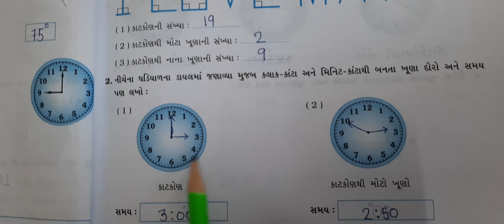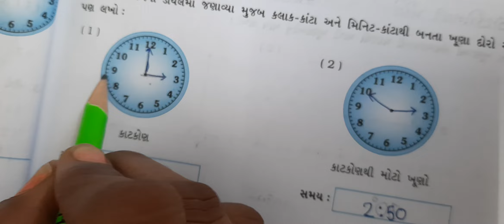std 5G maths lesson 2 part 1